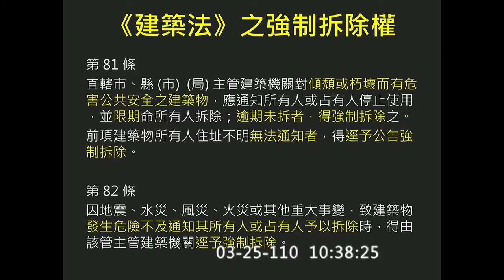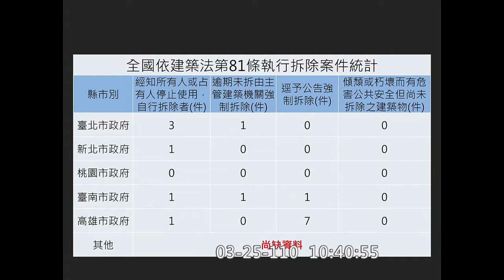20210325都更條例適用建築法強拆條款 管碧玲認應限有立即明顯危害公安者